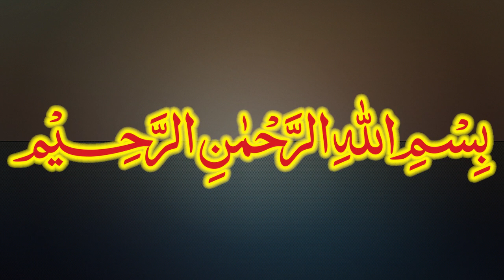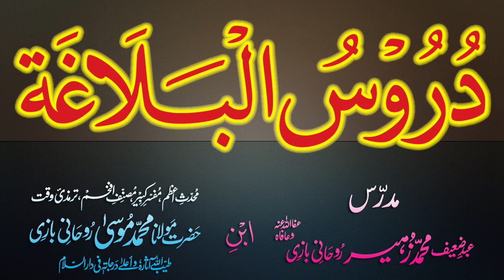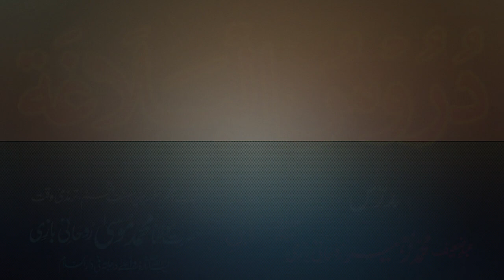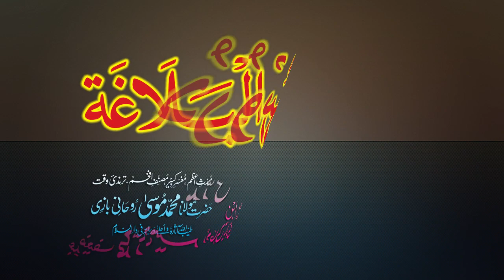Duroos-ul-Balagha Dars - 51 - page - 063 - by Maulana Muhammad Zuhair Albazi - 23/12/2012